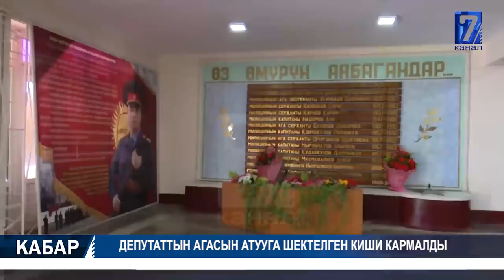ЧЕК АРА ЧАТАГЫНАН 15 КИШИ ЖАРАКАТ АЛДЫ 01.06.2020 ТҮШКҮ КАБАР 12:00